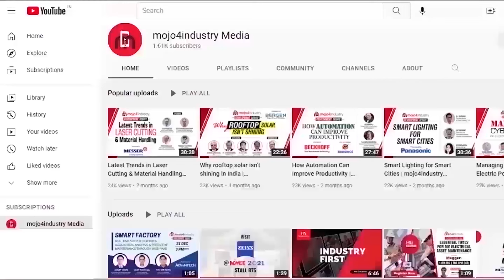CII EXCON 2021 | Day 4 | Highlights | Tata Hitachi | Volvo CE | Terex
The 11th edition of CII EXCON, South Asia’s largest construction equipment trade fair organised by the Confederation of Indian Industry (CII), is being held at Bangalore International Exhibition Centre (BIEC) in Bangalore between 17 and 21 May.

mojo4industry brings you this unique Show Daily in audio-visual format from the venue.

Newsmakers of Day 4 are:
• Sandeep Singh, MD, Tata Hitachi
• Dimitrov Krishnan, MD, Volvo CE India
• BKR Prasad, Head - Marketing & Product Development, Tata Hitachi
• Jaideep Shekhar, MD - Asia & EMEAR, Terex Materials Processing

3. Weekly Industrial News Round-up